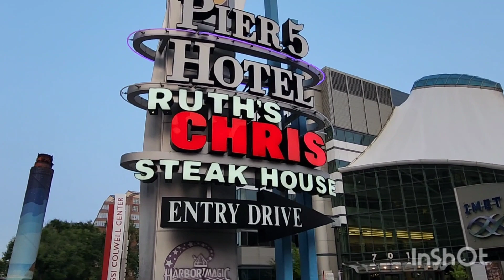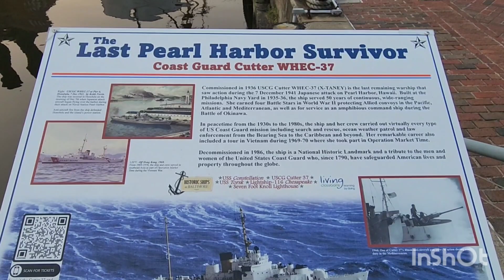Baltimore Water Front at Maryland| Travel Vlog | Pier 5 Hotel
Watching Baltimore Water Front at Maryland, So enjoy and relax with beautiful Travelling video.

Thanks
Benoara Benu